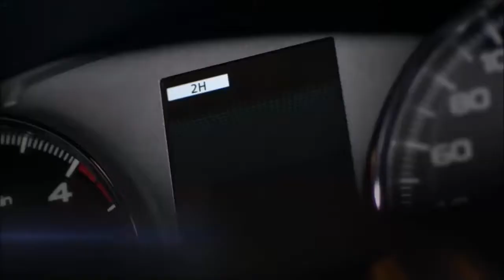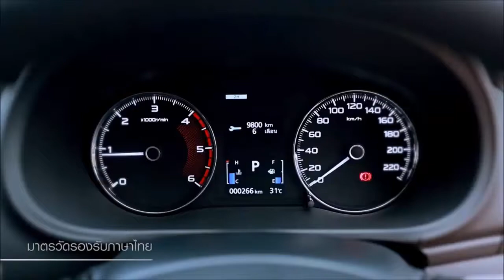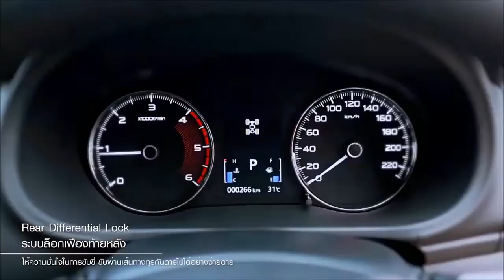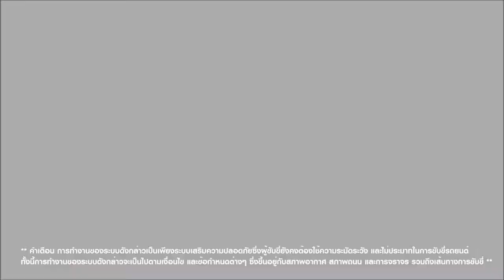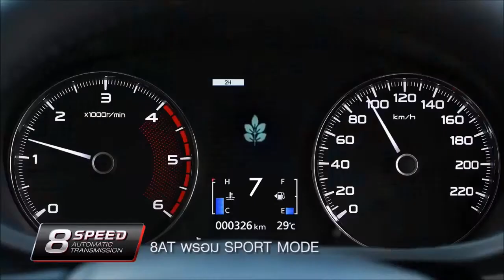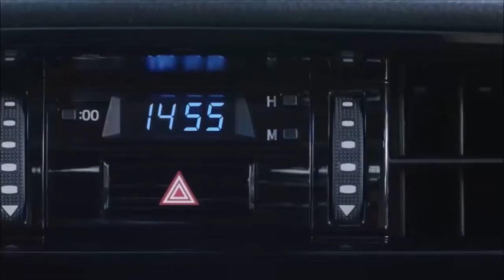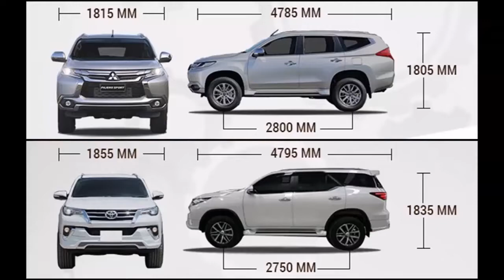2017 Mitsubishi Pajero Sport Vs 2017 Toyota Fortuner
2016 Toyota Fortuner GXL v Mitsubishi Pajero Sport Exceed comparison

If you’re in the market for a rugged, yet family-friendly SUV, then it’s hard to go past these two contenders: the 2016 Mitsubishi Pajero Sport and the 2016 Toyota Fortuner.
Both are diesel-powered, both are priced close to one another in the trim levels we have here – the Mitsubishi being the flagship Pajero Sport Exceed, and the Toyota the mid-spec Fortuner GXL – and both are going under scrutiny here so we can see which we would recommend as the best rugged off-road family vehicle at this price point. …
You may be thinking: “Wait there, didn’t CarAdvice already give the win to the Toyota? Remember that 4×4 family SUV mega test that the guys did early in 2016?”
Well, you’re right: we did crown the Toyota champion of the segment – chiefly because the Pajero Sport didn’t offer seven seats. But now it does. And that could be a game-changer…

So, can the Toyota hold on to its spot at the top of the rugged SUV crowd? Or will the now more practical Mitsubishi claw its way up the rankings? Let’s find out.
Pricing and specifications
The Toyota Fortuner GXL won our SUV mega test because it argued the most convincing case among its peers, and at $55,990 plus on-road costs it was well and truly in the mix in terms of pricing.

But we’ve now got the seven-seat version of the Pajero Sport Exceed, which is still more affordable than the Toyota at $52,750 plus on-road costs, but it’s now more functional than it used to be. That’s right – the price hasn’t changed, but the practicality has been bumped up a seat or two.
And despite being more affordable, the Mitsubishi gives the Toyota a bit of a spanking for standard equipment.

The Mitsubishi has safety extras that the Toyota misses including forward collision mitigation (autonomous emergency braking) with mis-acceleration mitigation (where the car won’t move forward if you accidently hit the throttle and there’s something in front of the vehicle), plus it has blind-spot monitoring, rear cross-traffic alert, and a surround-view camera.

The Toyota misses out on all that high-tech safety kit: it has a rear-view camera and rear sensors, but that’s it.
Further, the Toyota has cloth trim instead of leather, halogen headlights instead of LEDs, 17-inch wheels instead of 18s
Neither car has satellite navigation, but the Mitsubishi’s media system offers Apple CarPlay and Android Auto connectivity, meaning you can use your phone’s mapping software to tell you where you’re heading, provided you remain in data-friendly phone range. But, that could simply be a limitation of the phone’s operating system, given Android Auto allows the installation of extra applications, making offline maps a viable option.

Other good stuff the Mitsubishi gets that the Toyota doesn’t includes heated seats with electric adjustment up front, digital radio reception, auto wipers, and it’s got a longer warranty – five years, over three – and a longer capped price service program. You really can’t argue against the value of this thing.

Now, those third-row seats…

INTERIOR
As we’ve intimated above, the big reason the Mitsubishi didn’t win the test last time was that it lacked third-row seats. In fact, that was the only reason.
Sounds like we can call this over now, then, yeah? The Mitsubishi should win against the Toyota because its biggest flaw has been addressed, and it’s still cheaper…
Perhaps, but rather than take an early-mark on this test, let’s look at the execution of each SUV’s third-row seating.
Neither of these SUVs has the more traditional and space efficient mechanism that sees the seats fold flat into the floor.
In the Pajero Sport the seat bases fold forward and the uprights fold down flat. If you need even more boot space, the second row rolls and tumbles, and the third row bases tuck away.
In the Fortuner, the seats fold upwards and latch onto the head lining, meaning you can never use the full width of the boot. When you fold them down they latch on to the floor, and with the second row folded you’ve got good space, but those third row seats are still in the way.

As for occupant space, there’s barely anything in it between these two: both are fine for younger people or smaller adults, but taller occupants may find themselves a little cramped, particularly for head room – and if you’re off-road, there could be bumped heads as a result. There’s probably just a touch more space in the Mitsubishi in the back row, so if that’s vital to you…
Another point worth considering is that those in the third row get a better view out the side windows in the Pajero Sport than they do in the Toyota, because of the way the C-pillar is shaped.